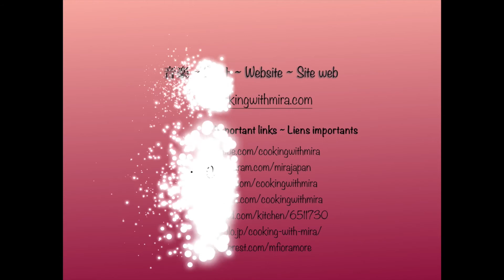(Cuisine Japonaise) Comment faire du porc caramel à la japonaise (porc kakuni) ~ Cooking with Mira